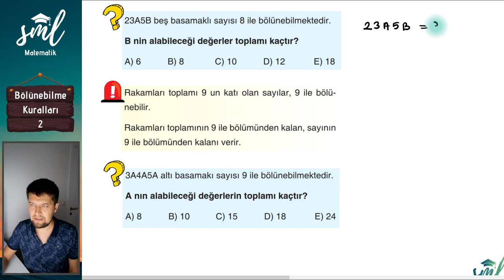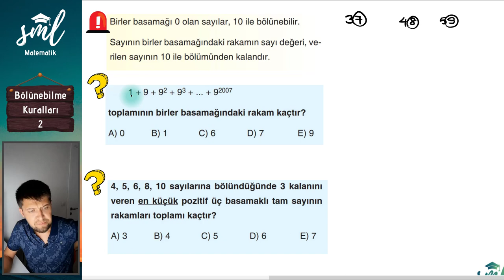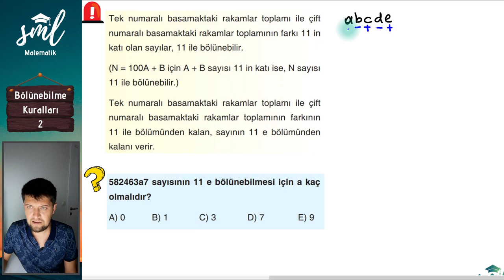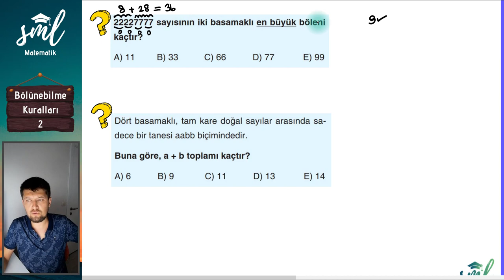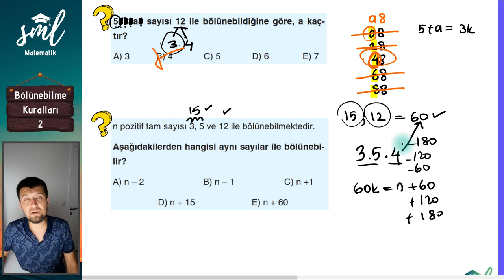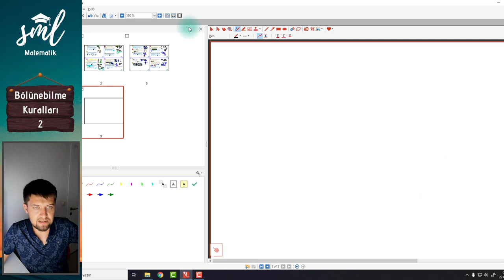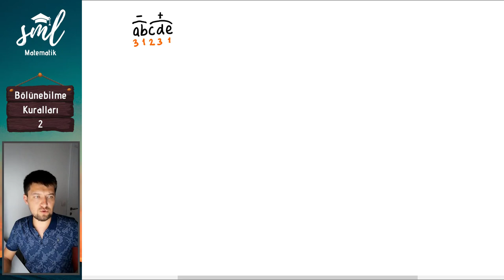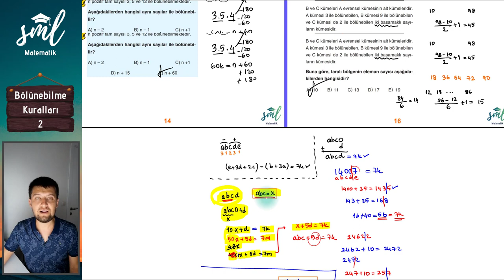Bölünebilme 2 Sml Hoca Matematik Kampı